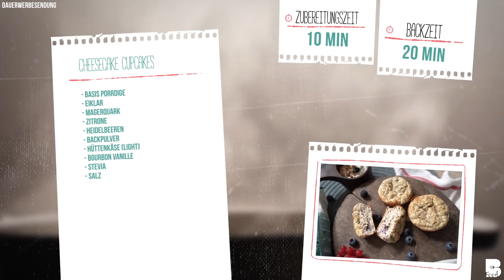Breakfast Cupcakes - Skinny Breakfast Frühstücksideen unter 250 Kalorien | Teil 1/3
Dieses Frühstück hat insgesamt unter 250 Kalorien und kann somit von jedem ohne schlechtes Gewissen zum Start in den Tag gegessen werden ❤

Eure Anne